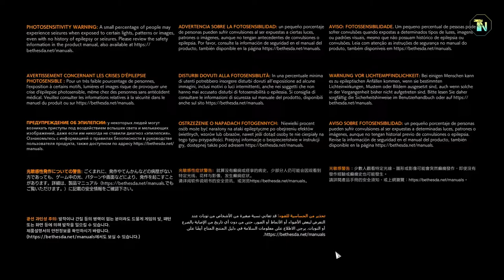GHOSTWIRE TOKYO Walkthrough Gameplay Part 1 - INTRO ( ASUS TUF GAMING F17 )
🙂  See you on my next Streaming Tuesday !!!,

🎮 Streaming

Tuesday I am streaming Other popular games 7:00PM :